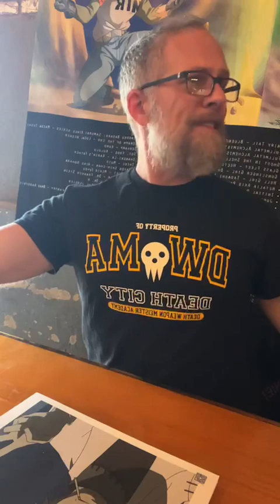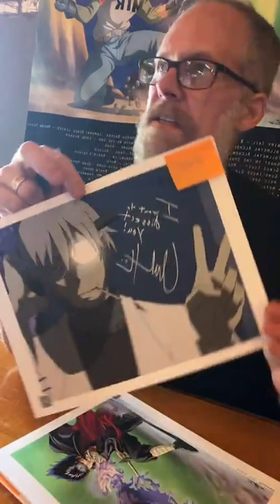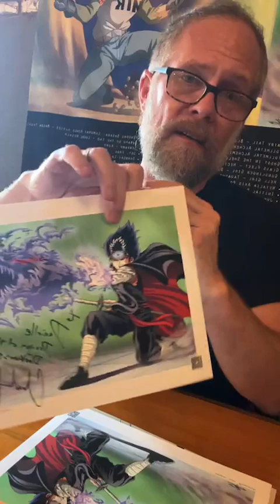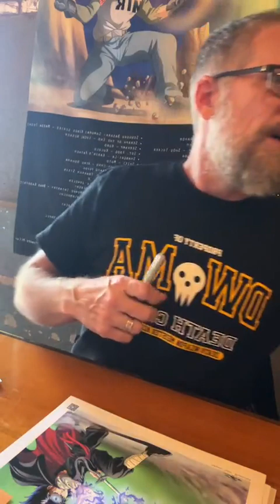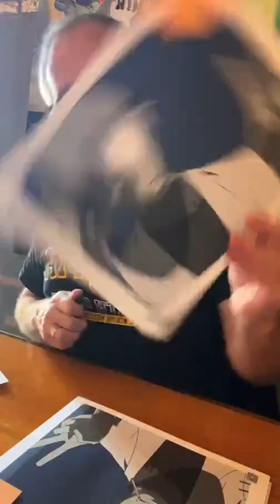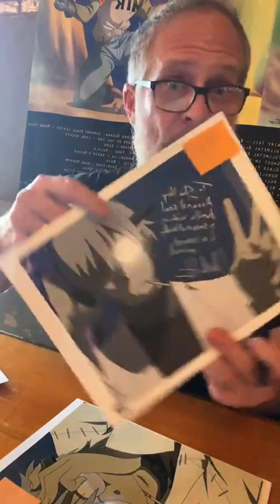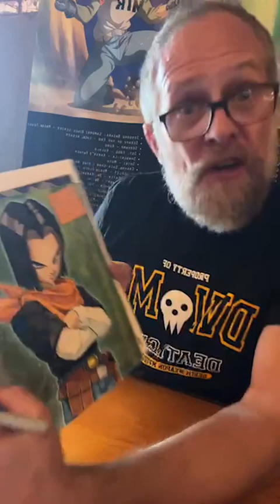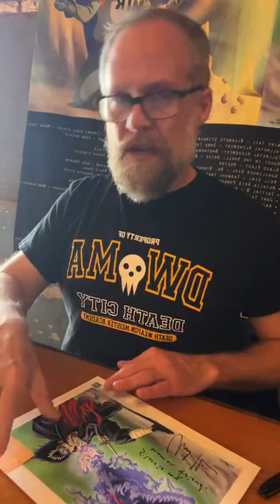Chuck Huber | Soul Eater, Yu Yu Hakusho, Dragon Ball | Q&A and Autographs (10-28-23)